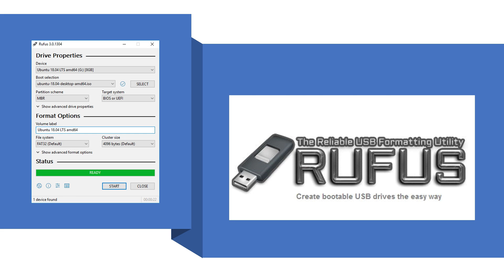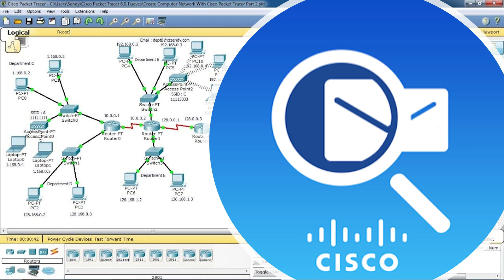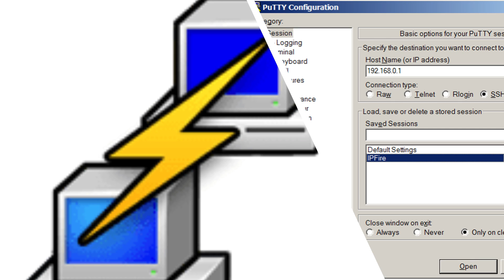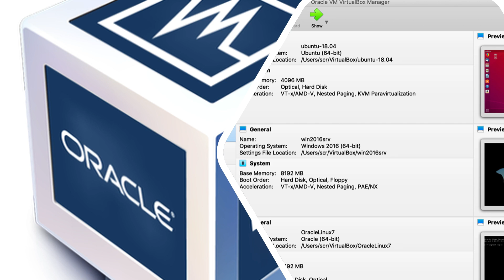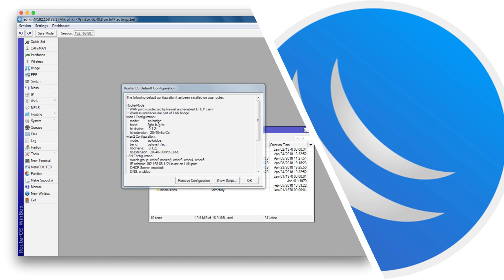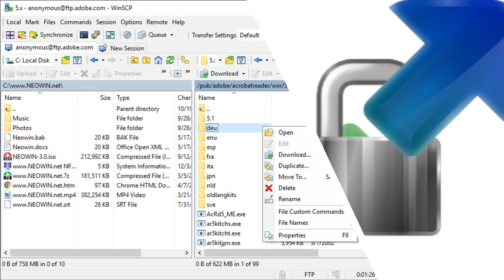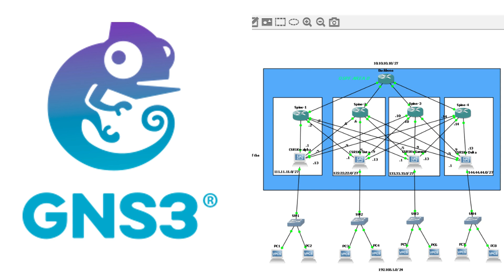7 Aplikasi Wajib untuk Siswa SMK TKJ